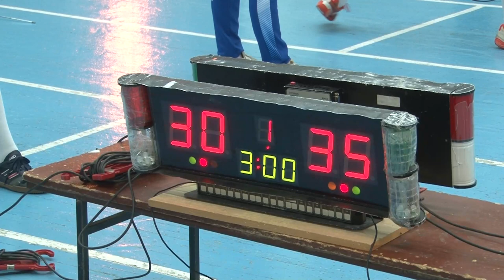Победитель соревнований по фехтованию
Спортсменка из Одинцова Ксения Глебова выиграла бронзу на Всероссийском турнире по фехтованию. Девушка уже не раз выступала на соревнованиях, и в свои 19 лет она уже имеет звание «Мастер спорта России».